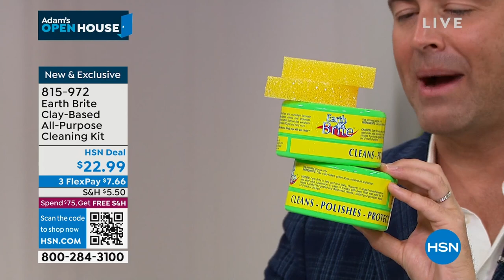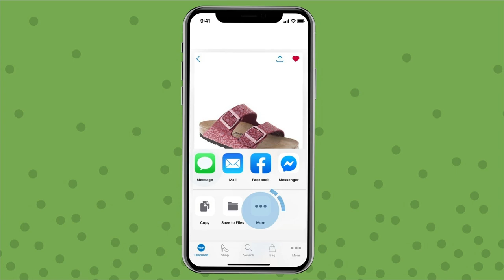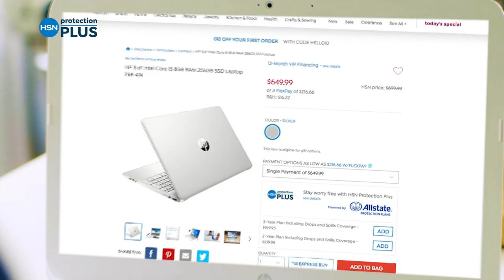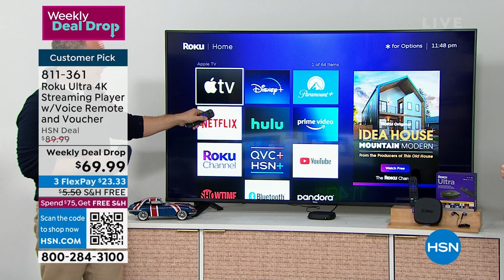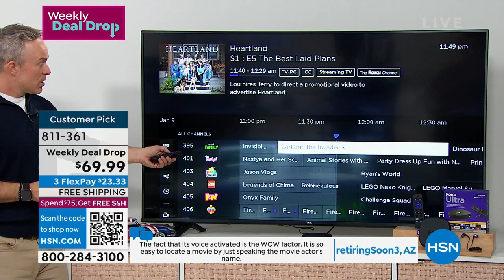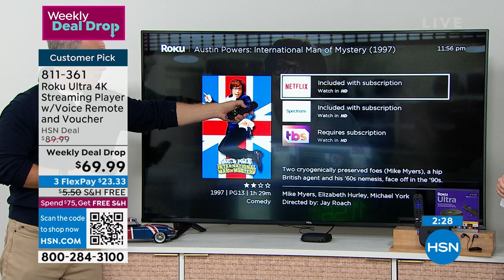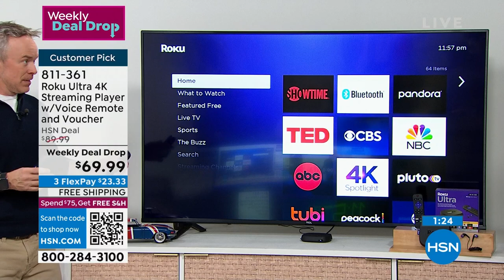HSN | Adam's Open House 01.09.2023 - 11 PM